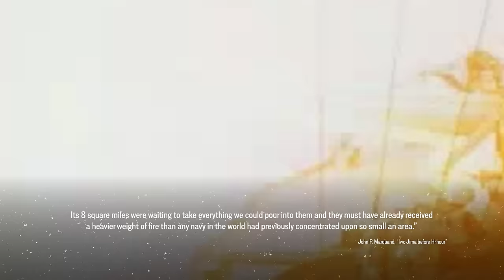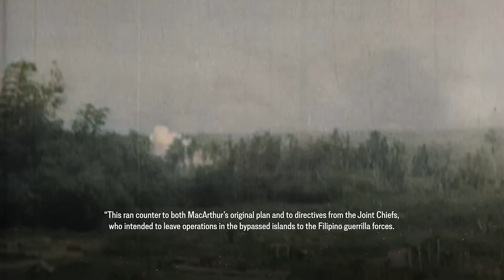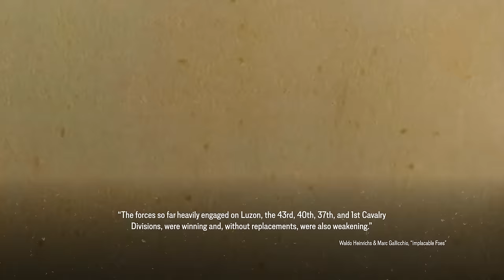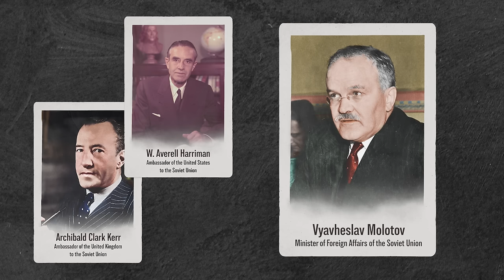Week 287 - Iwo Jima! - WW2 - February 24, 1945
This week the Battle of Iwo Jima begins and American forces raise the Stars and Stripes on Mount Suribachi. Elsewhere, the Allies fight the stiff Japanese defences in Manila. The Red Army continues fighting through East Prussia and Pomerania as Stalin plans the next stage of the advance on the Reich. There are Allied advances in Western Europe and Italy too.

Hosted by: Indy Neidell
Director: Astrid Deinhard
Producers: Astrid Deinhard and Spartacus Olsson
Executive Producers: Astrid Deinhard, Indy Neidell, Spartacus Olsson
Creative Producer: Marek Kamiński
Community Management: Ian Sowden
Written by: Indy Neidell
Research by: Indy Neidell
Map animations by: Daniel Weiss
Map research by: Sietse Kenter
Edited by: Miki Cackowski
Artwork and color grading by: Mikołaj Uchman
Sound design by: Marek Kamiński

Colorizations by:
Mikołaj Uchman
Daniel Weiss

Image sources:
IWM SE 3163, IND 3595, SE 3251
mil.ru
Bundesarchiv

Johan Hynynen - Dark Beginning
Joe Wandrini - To War!
Alec Slayne - Conspiracy Inc.
Phoenix Tail - At the Front

0:01 Intro
0:54 Recap
1:16 Iwo Jima Begins
6:32 The war in the Philippines
7:56 The Battle of Manila
11:12 Fighting in Burma
12:14 Operation Grenade
13:46 Operation Encore
14:38 Soviet plans for new offensives
21:28 Moscow Commission Meets